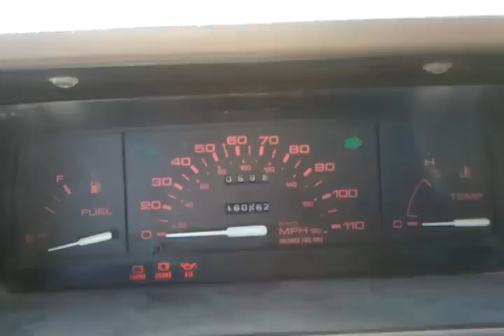How to Use Your Turn Signals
Just a quick little video demonstrating how to use your turn signals. The demonstration vehicle is my 1987 Mazda B2600 4x4.